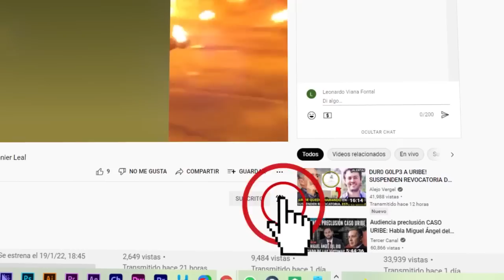La Madre de DYLAN CRUZ da ESTREMECEDOR discurso en Celebración de Petro en el Movistar Arena